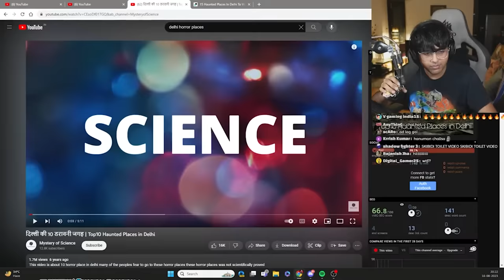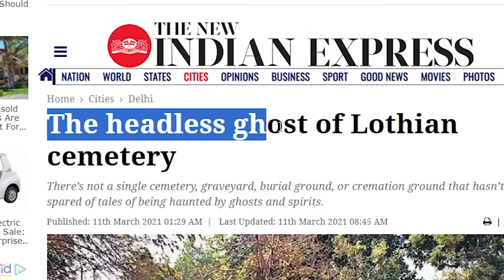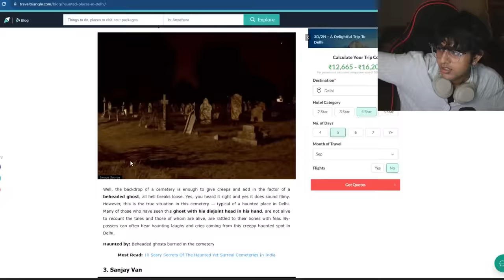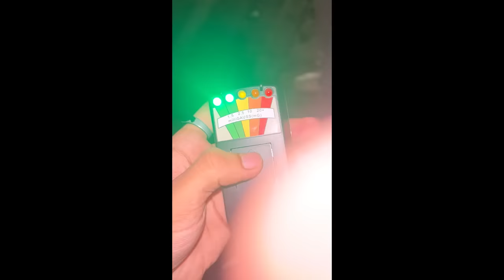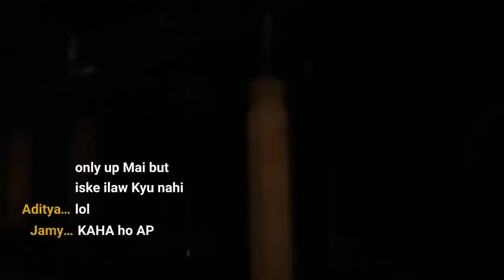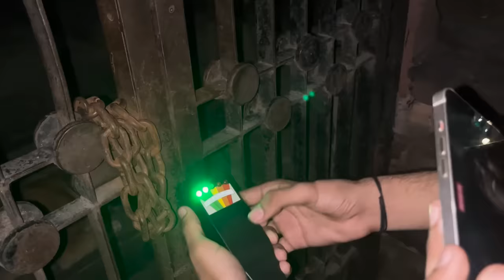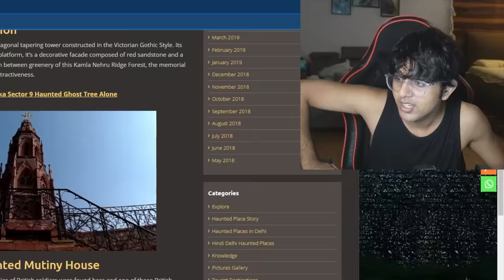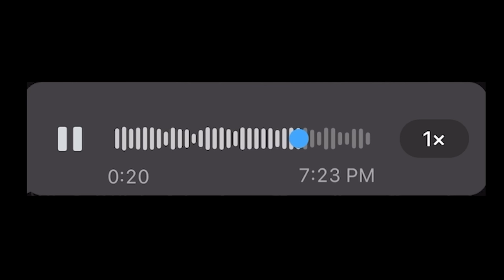i bought a ghost detector to check if it can detect delhi's most popular ghost- Rachitroo